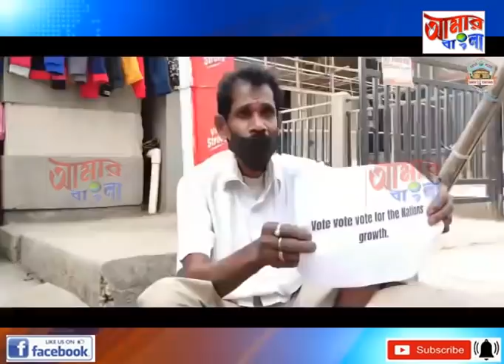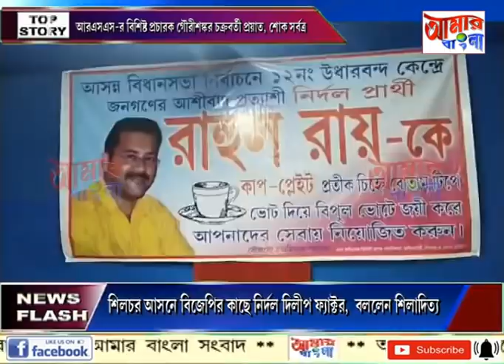AAMAR BANGLA # NEWS # 24 03 2021